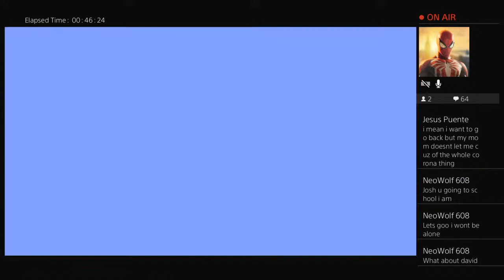Just Playing Minecraft Pt. 5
Netherite, oooooooooooooh.